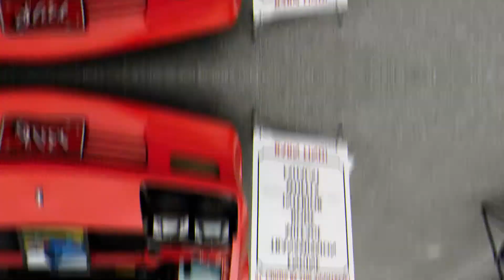SpeedTrendSociety Salem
This is the car show that happened in Salem for the SpeedTrendSociety. Plus it is the low car limbo competition. Enjoy the video and some new cinematic clips.